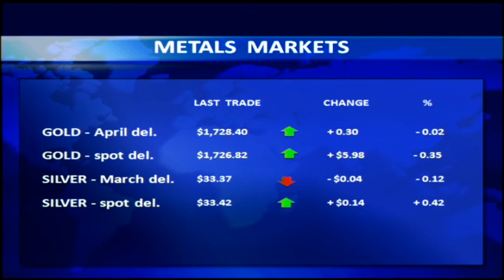Shares Of Gold Miners Did Well Today - 2/16/2012 - And Some Did Amazingly Well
There was also some bargain-hunting among investors who want to get in before gold moves higher. So far this year, the yellow metal has picked up 10 percent and many investment banks expect it to go higher. Shares of gold miners in late afternoon trading did well today. And some did amazingly well. In that latter category are Kinross Gold, up 7.6 percent, and Agnico-Eagle Mines, up 6.8 percent. Other big gainers were Goldcorp, up 4.6 percent, and New Gold, which rose 3.3 percent.